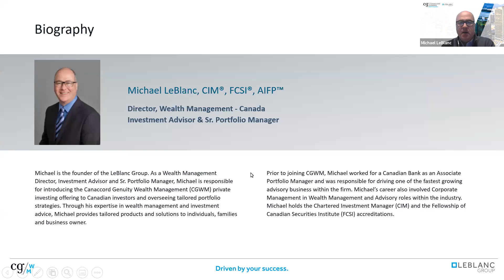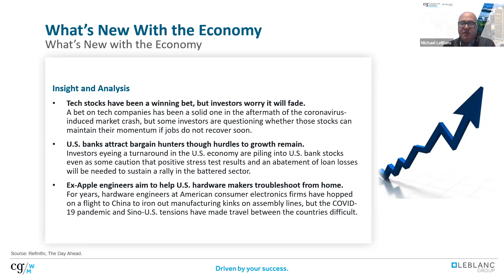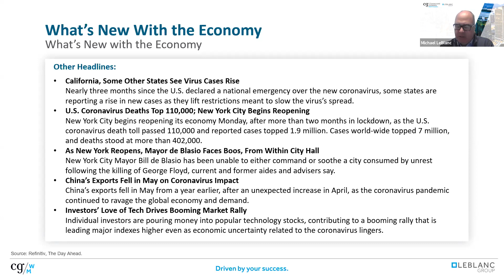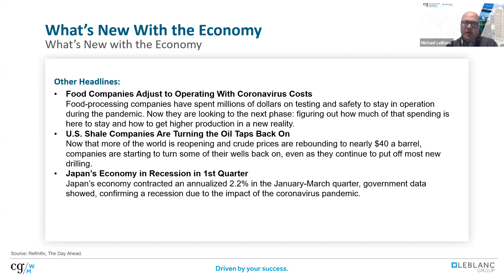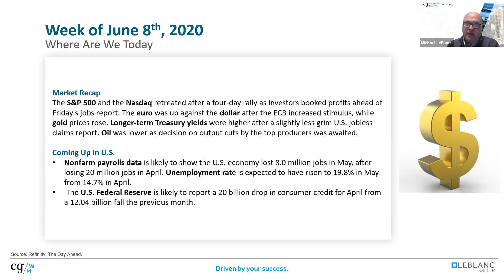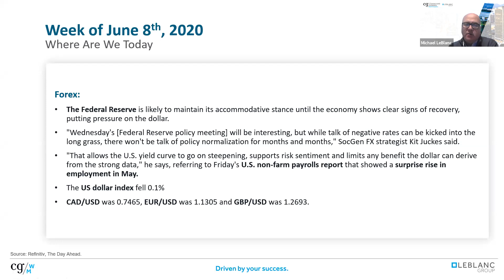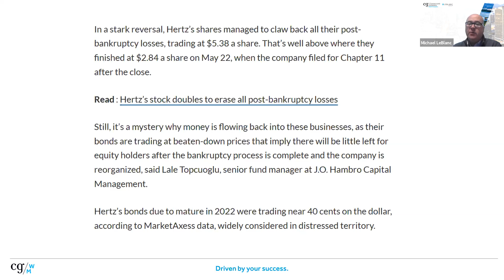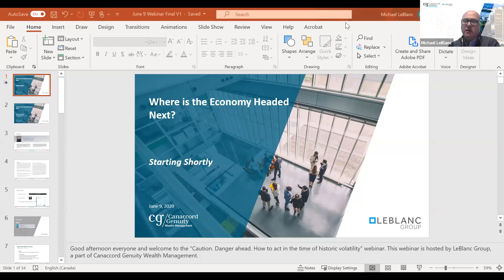Where is the Economy Headed Next? | June 2020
Do you want to be aware of market and economy trends to help position yourself for financial success?

Watch this webinar recording to learn the latest market and economy trends as of June 9, 2020.